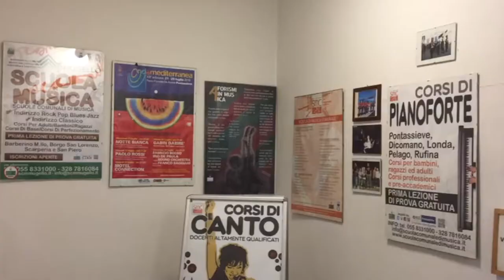Scuola Comunale di Musica di Pontassieve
Il direttore Franco Baggiani presenta la Scuola Comunale di Musica, una realtà consolidata sul territorio che ogni anno coinvolge moltissimi cittadini. Dai bambini agli adulti, ciascuno ha la possibilità di avvicinarsi alla musica scegliendo tra un'ampia varietà di strumenti classici e moderni.